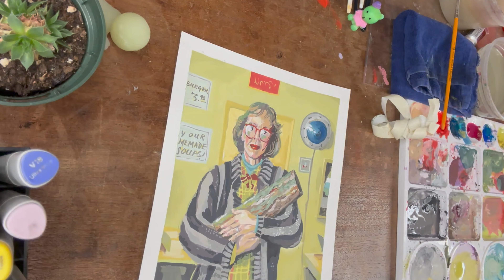paint with me: log lady from twin peaks in gouache 🪵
today i've painted the log lady from tw*n p*aks
as usual, holbein gouache
i found this image challenging to translate into an accurate drawing, but had lots of fun!